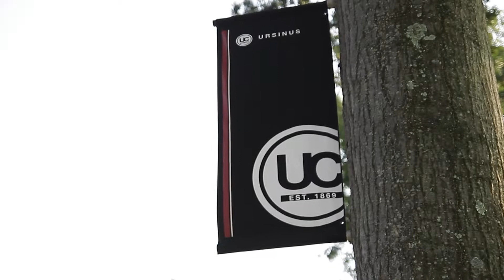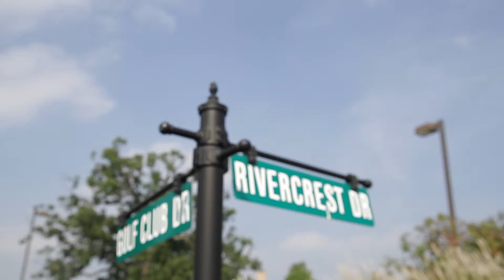Pam Butera Introduces Collegeville, PA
Pam Butera of Keller Williams, Blue Bell highlights the community of Collegeville.